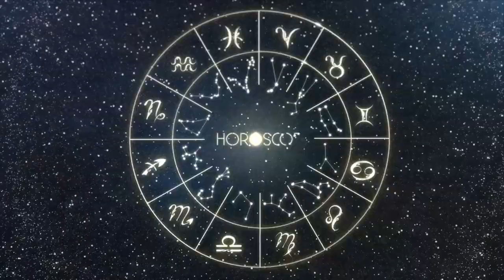Daily Horoscope - VIRGO - February 20 2023